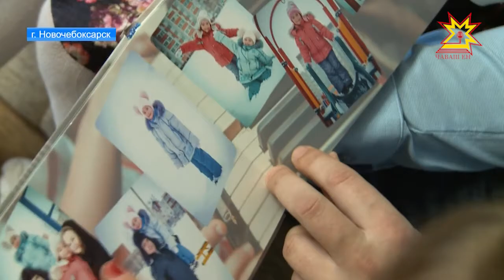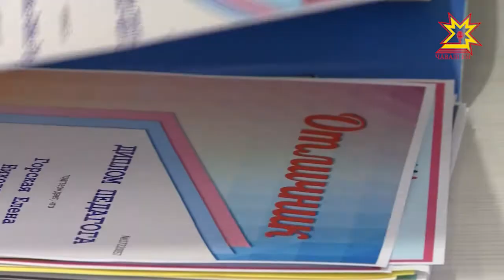Школы Чувашии, попавшие в рейтинг лучших в России, получат на развитие миллион рублей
Таких образовательных учреждений в республике 16. Денежное вознаграждение от Главы Чувашии заслужил  и Новочебоксарский лицей № 18. Здесь  учителем начальных классов работает Елена Павлова.